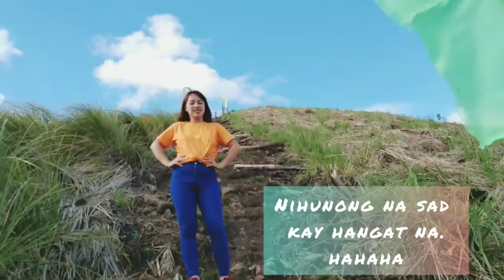CHOSUN MOUNTAIN RESORT (Guindulman, Bohol)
My first long ride ever ! ☺